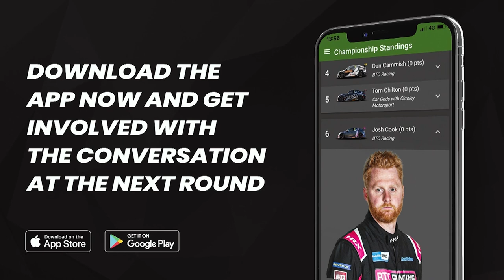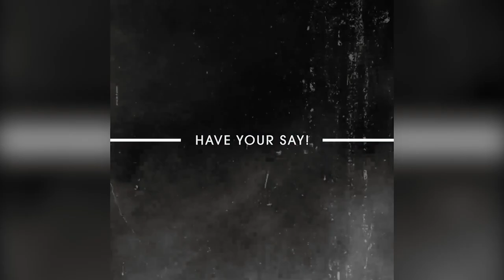Pitch BTCC Studio Show Episode 1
Pitch BTCC TV with Shaun Hollamby. Episode 1 in the Studio with special Guests Mark Blundell and Daniel Rowbottom